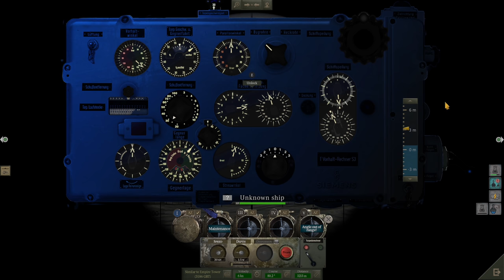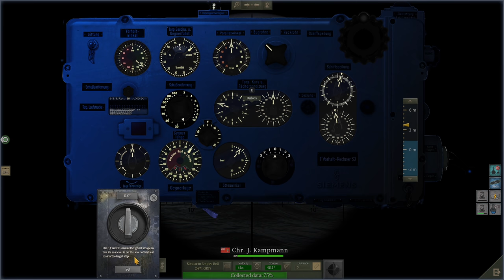Uboat | U-96 | Black Pit Shooting Rats in a Barrel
Hello and welcome to a new video on Uboat. In this video, we get command of our first uboat designated U-96 as we take her out on an urgent mission to recover sensitive materials from a sunk uboat.

UBOAT
UBOAT is a simulator of a submarine from WWII era, yet different than all you have seen so far. It is a survival sandbox with crew management mechanics while its primary theme is life of German sailors. The boat is their home, but it can become their grave at any time.

In UBOAT you control the crew in order to control the boat. You look after their physical and mental health, because if the sailors are hungry, tired and their spirit is low, there’s no chance of winning even a skirmish.
Survival
The extensive damage system is a foundation of the game's survival elements. Unprecedented situations are bound to happen as the effect of received damage, testing player's creativity and ability to stay calm. You can try to save the whole crew or leave someone behind, to save the others.

While your ship travels through the open seas, you will often find yourself being on your own. Use your management skills to spend resources taken on the trip optimally and in special cases try to recover them on the sea, by asking your allies for the help... or by looting wreckages of enemy ships.

Disable unnecessary devices, to keep your accumulators running for longer.
Tell your crew to stay in their bunks to preserve oxygen.
If crew's morale is low - play with them a session of Skat or play music from nearby radio stations, to fortify their hearts.
Kriegsmarine career
During the playthrough you will receive assignments from the Kriegsmarine headquarters. They are never linear and you may receive additional orders during them or face unexpected problems.

Brave completion of assignments from the headquarters is rewarded with additional budget for the unit under your command and with acceptance of your growing reputation as an u-boat's skipper. You will need that, to upgrade your ship and keep up with enemy's technological advances.

Upgrade your boat for the rewarded funds.
Receive additional permissions for the reputation points.
Buy new equipment - new torpedo types, sonar decoys, CO2 absorbers and much more.
Send your officers on special tasks in the headquarters to, among other things, speed up a research of new technologies.
Accurate simulation
Game's simulation elements are very realistic, but that never comes at a cost of gameplay quality. Despite extensive simulation elements, UBOAT can be played like a regular game and complex matters can be learned later to become a better skipper for the commanded unit.

Even small things like the influence of ballast in each compartment on the ship's trim (tilt) or Earth's curvature are faithfully reproduced in the game.

Perfection can be achieved in many ways. Prove your management skills and swiftly assign work to your officers to speed things up. If, on the other hand, you think that if something needs to be done, it's better to do that on your own - sit behind the periscope, hydrophone or 88 mm deck gun and take matters in your own hands!